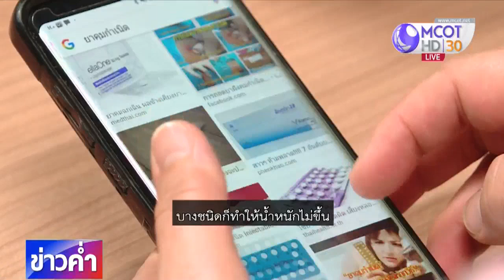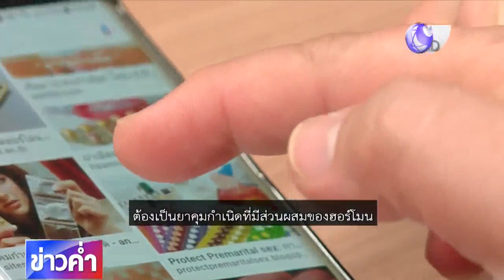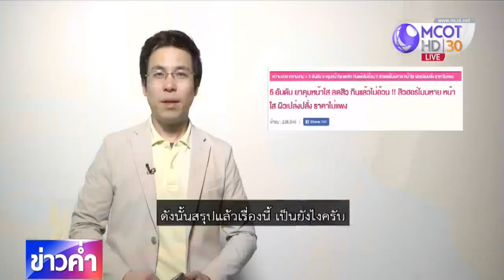ชัวร์ก่อนแชร์ : 5 อันดับยาคุมหน้าใส จริงหรือ ?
บนสังคมออนไลน์แชร์แนะนำ 5 อันดับยาคุมหน้าใส ลดสิว กินแล้วไม่อ้วน เรื่องนี้จริงหรือไม่ ? ติดตามจากศูนย์ชัวร์ก่อนแชร์